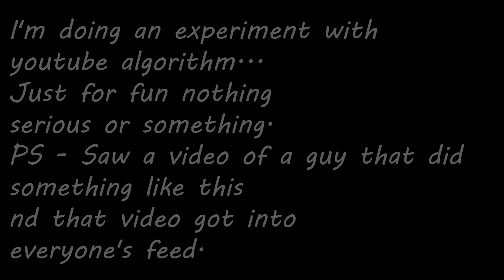This video is gonna break the algorithm.... | Sherlock